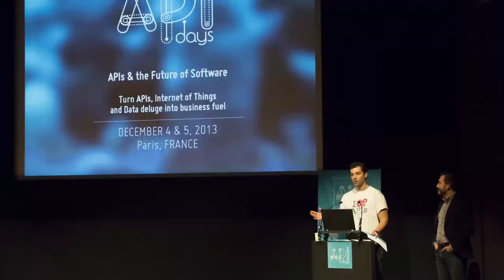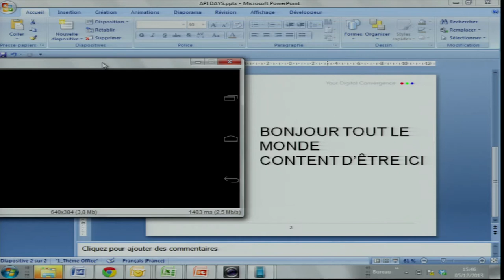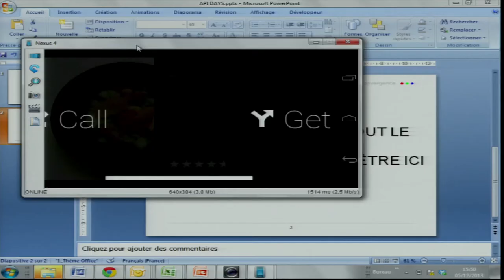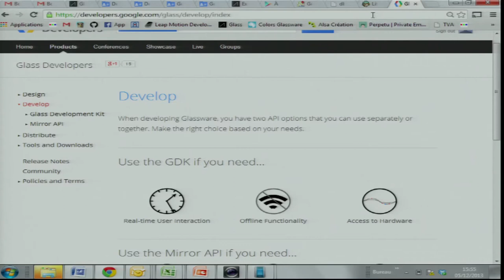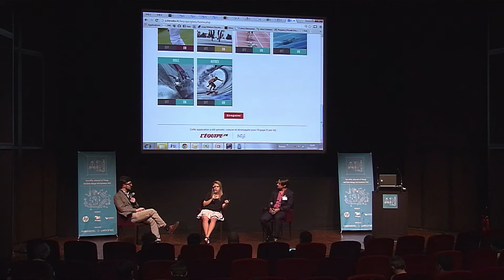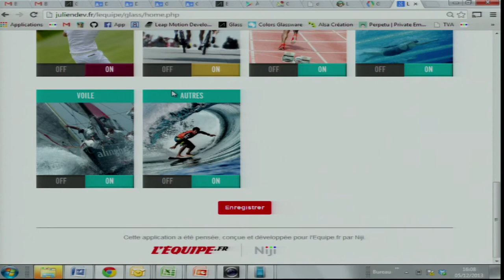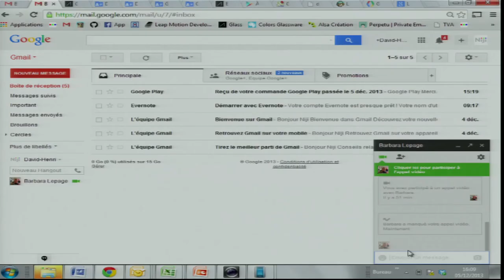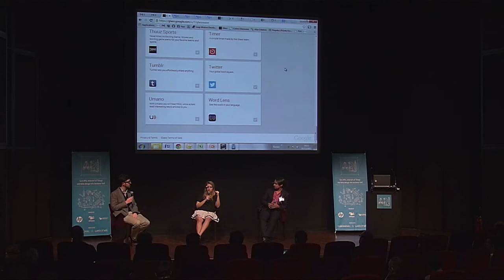Panel Google glasses with Barbara Lepage (Life.tl) and David-Henry Bismuth (Niji) APIdays Paris 2013